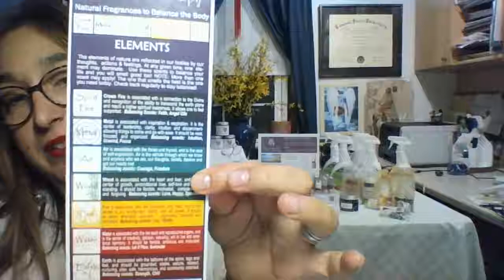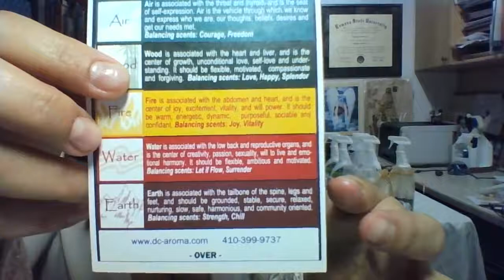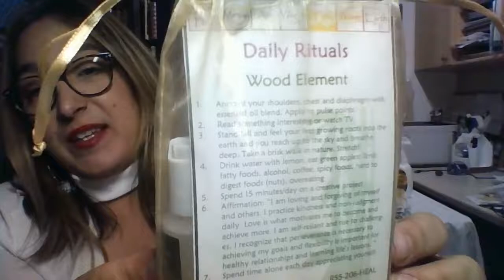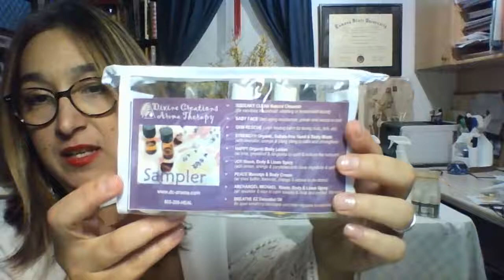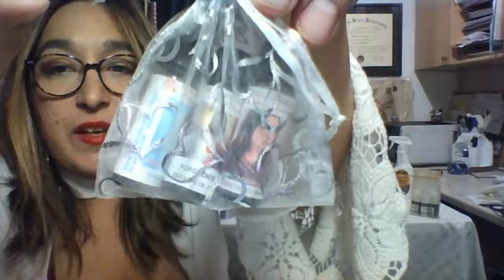DCA product intro Dec 2021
DIvine Creations Aromatherapy products introduced over livestream in Dec 2021 by Jakki Gioia. New products and details on existing products.